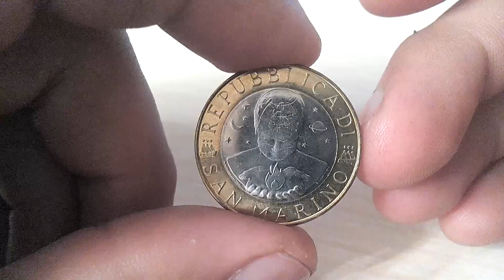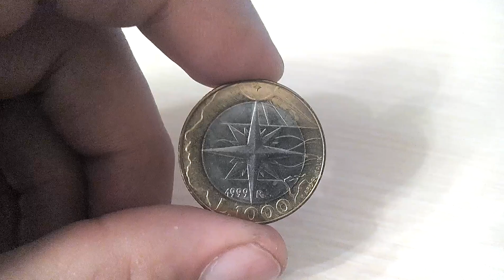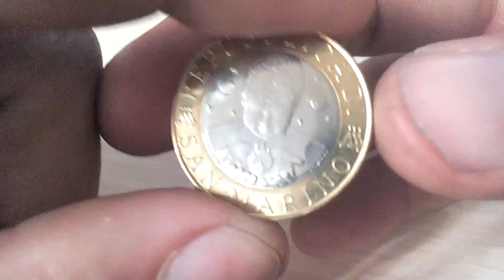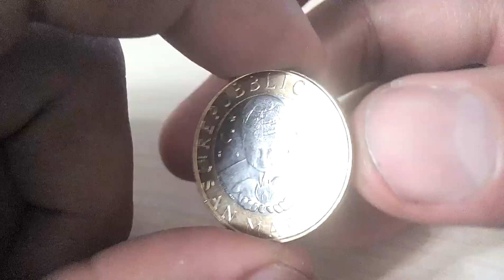Биметаллические монеты Сан Марино 1000 лир 1999 (350) Роза ветров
Сан Марино 1000 лир 1999  Роза ветров
San Marino 1000 lire, 1999 wind rose